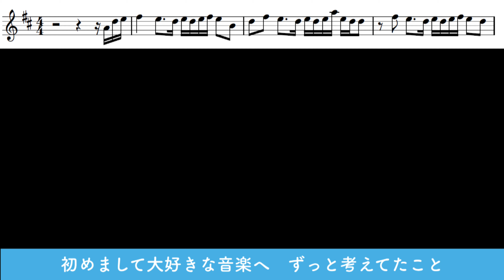【フルート・楽譜】ラブレター / YOASOBI 【吹いてみた】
手紙を原作とした楽曲、YOASOBIの新曲「ラブレター」を
フルートで演奏しました💌

YOASOBIさんはいつも小説などをもとに曲を書かれていますが
今回の曲は、ラジオ番組でおこなわれた“レターソングプロジェクト”にて
リスナーさんが書いたお手紙が元だそうです！
とっても素敵💕

楽譜つけたので、ぜひ吹いてみてください！

【レッスンについて】
フルートのお悩みがある方はぜひお気軽に♪

🪈西宮市で対面レッスンも行ってます♬生徒募集中！

･.｡*ﾟ+.･.｡*ﾟ+.･.｡*ﾟ+.･.｡*ﾟ+.･.｡*ﾟ+.

5歳よりピアノ、12歳よりフルートを始める。
第16回「長江杯」国際音楽コンクール管楽器部門第3位。
第32回アジア国際音楽コンサートオーディション優秀賞受賞。
第25回ブルクハルト国際音楽コンクール奨励賞受賞。
日本フルート協会新人演奏会に出演。
海外での演奏経験もあり、フィリピンではプロオーケストラであるマニラ交響楽団と共演。
音楽大学を卒業し、現在は関西を中心に演奏活動、吹奏楽部の指導、個人レッスンなどをおこなっている